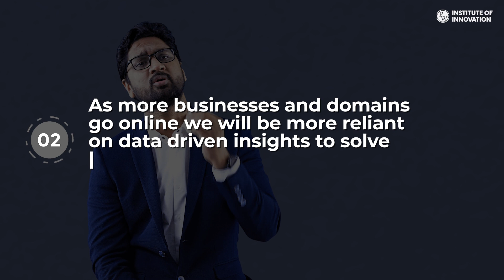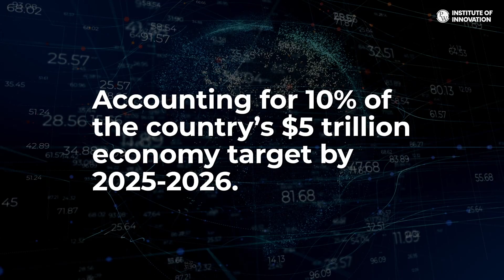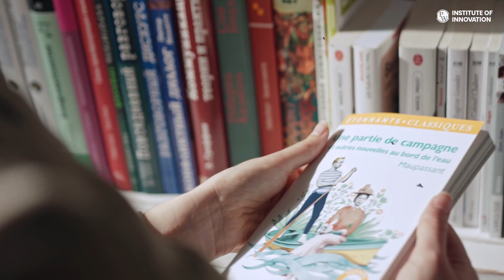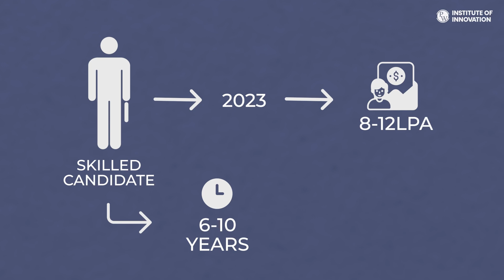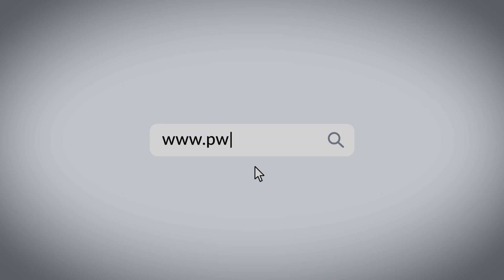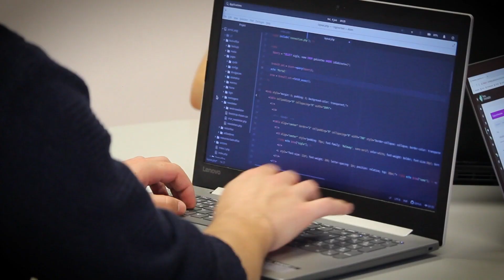A Revolution In Graduation By Physics Wallah | PW Institute Of Innovation (PW IOI)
The world is changing and so must your learning journey. With technology careers exponentially changing the landscape of the future, you need to learn in a way that will make you relevant right out of your graduation. PW Institute Of Innovation (PW IOI) is here to change that equation. This 4-Year Residential Program In Data Science & AI, will not just help you learn for the future, but also arm you with everything you need for a successful career in the near future!

Check out this informative video by Vishwa Sir, CIO-Physics Wallah and President - PW IOI for everything you need to know about joining this program!